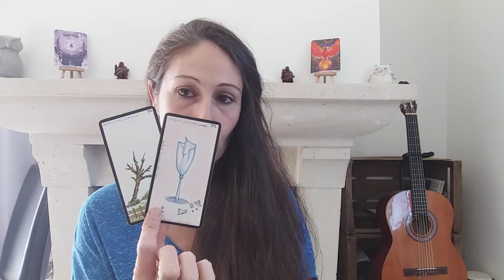25 AU 31 OCT 2021 engagement positif